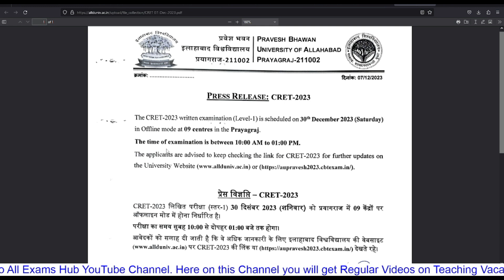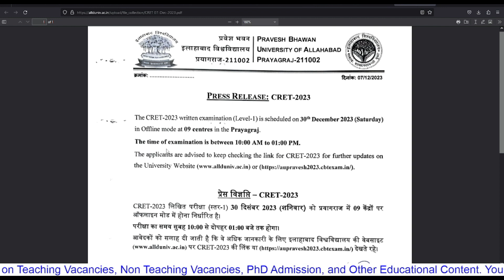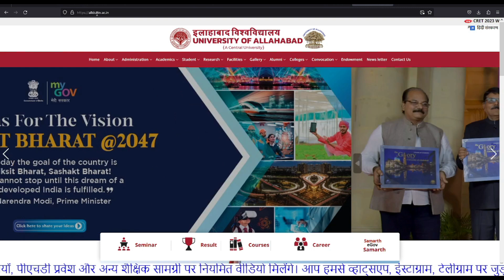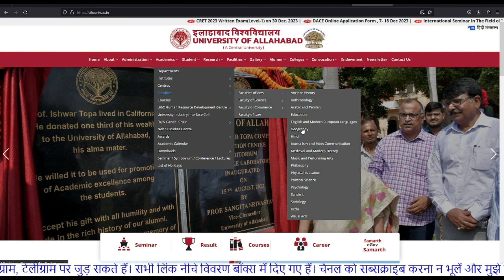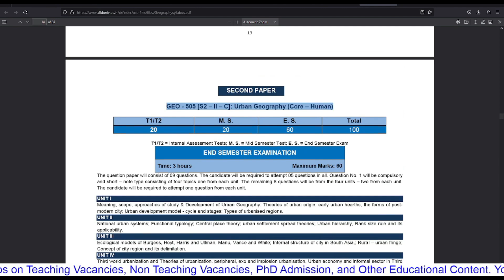Allahabad University PhD Exam Date 2023 | AU PhD Entrance Exam Date Announced | AU PhD Admission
phdadmission
assistantprofessorvacancy
associateProfessorvacancy
professorvacancy
all exams hub
Allahabad university phd entrance exam 2023
allahabad university phd admission 2023
allahabad university cret exam 2023
allahabad university phd admission notification 2023
Cret exam date 2023
central university phd admission notification 2023
latest phd admission notification 2023